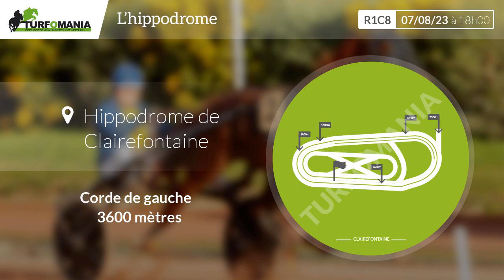Turfomania Pronostic Quinté du Lundi 07 Août 2023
Découvrez le pronostic gratuit de Turfomania pour le quinté de demain Lundi 07 Août 2023. Demain, le quinté du jour se déroule à Clairefontaine pour le Prix De La Ville De Tourgeville (R1C8).